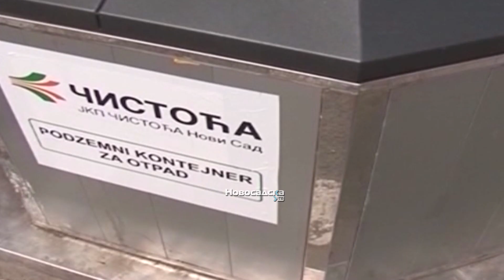Jesenje akcije JKP “ Čistoća”